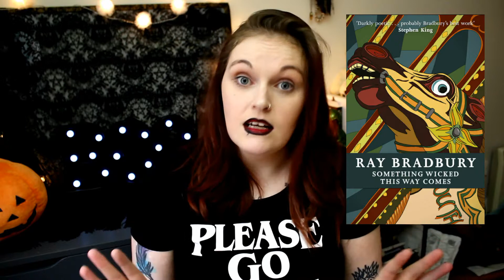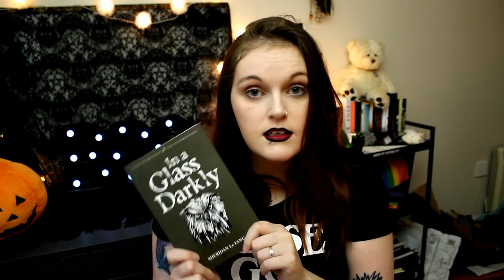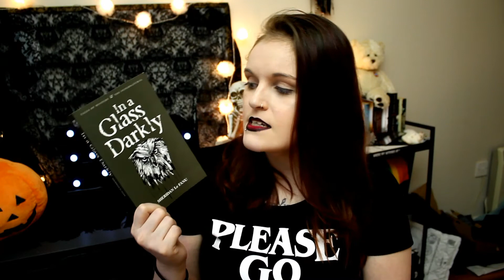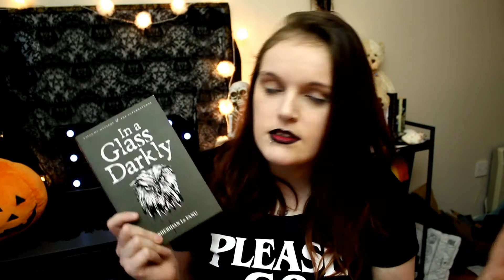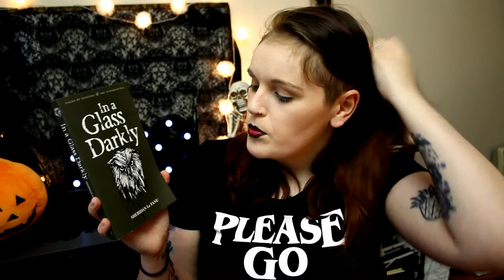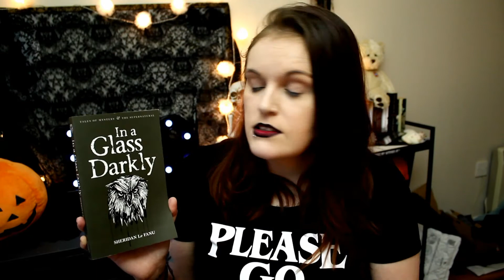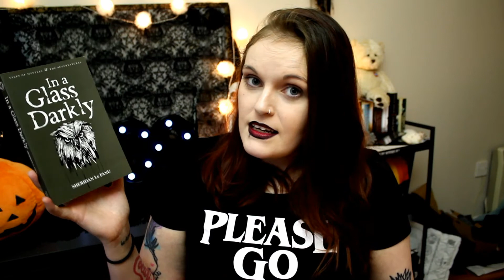RAY BRADBURY & SHERIDAN LE FANU// the female vampire who inspired dracula, & a creepy carnival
On another scholarly trip down a vintage fiction road I decided to read some Ray Bradbury and some Sheridan le Fanu - one fantastical, one gothic, both equalling u settling. thoroughly enjoyed diving into these authors works.